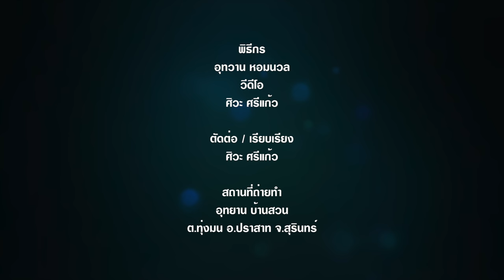เลี้ยงปลาหมอนา ในบ่อปูน EP.1 Climbing perch, キノボリウオ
🎬VIDEOS ABOUT GROWTH🔽🔽

✅เลี้ยงปลาหมอนา ในบ่อปูน EP.1 อุทยาน บ้านสวน

✅เลี้ยงปลาหมอนา ในบ่อปูน EP.2 อุทยาน บ้านสวน

✅เลี้ยงปลาหมอนา ในบ่อปูน EP.3 อุทยาน บ้านสวน

✅เลี้ยงปลาหมอนา ในบ่อปูน EP.4 อุทยาน บ้านสวน